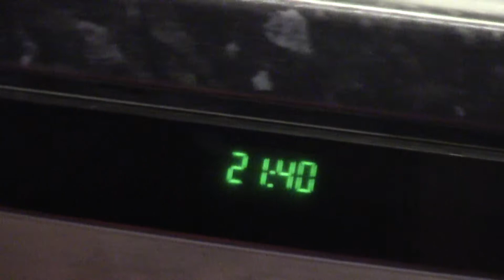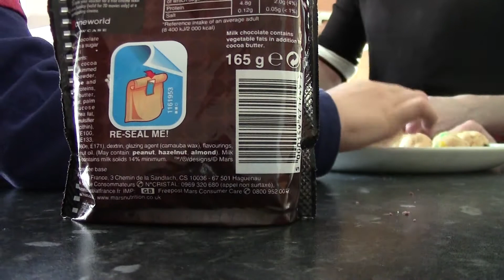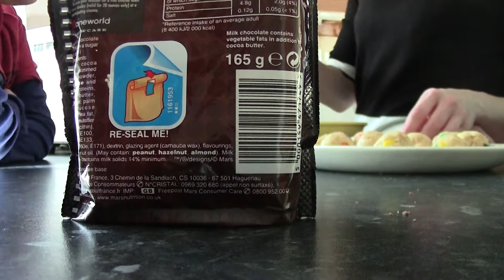Dead Like Me - The Weekend Vloggers - No. 9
And of course Freire's Rants that are a must see!

The Weekend Vloggers